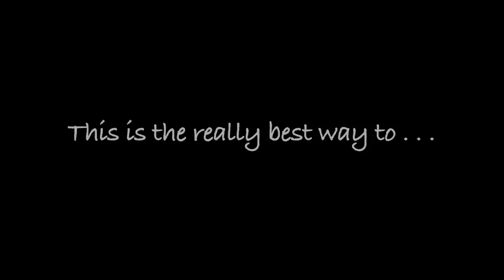How to cut, core and seed a Bell Pepper (Very Easy And Clean)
Tip Clip No. 1: There are so many ways to cut a Bell Pepper... I`ll show You my favourite, I hope, You enjoy!
Meiner Meinung nach der einfachste Weg eine Paprika ohne lästige Samen und plazentales Gewebe am Fruchtfleisch zu schneiden.